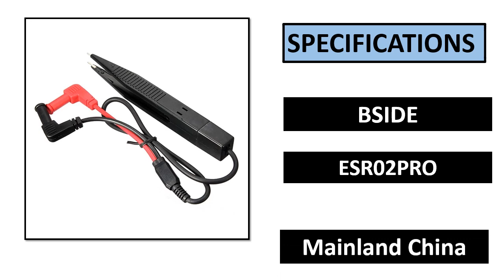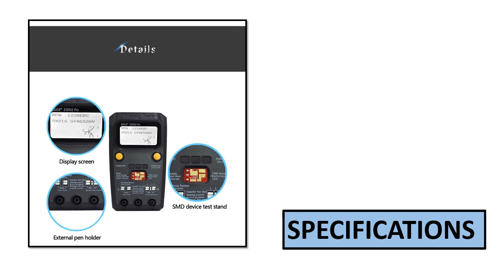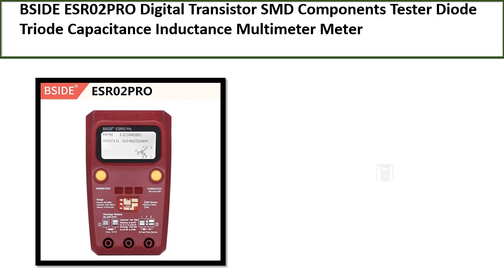TOP 5 BEST Digital Transistor Tester Review 2024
TOP 5 BEST Digital Transistor Tester Review 2024  (Aliexpress)

5. Digital Transistor SMD Components Tester Diode Triode

4. High Precision Digital Capacitance Inductance

3. Multi-purpose Transistor Tester Diode Triode

2. Digital Oscilloscope,Transistor Tester,Signal

1. Digital Transistor ESR02 PRO Tester SMD Components